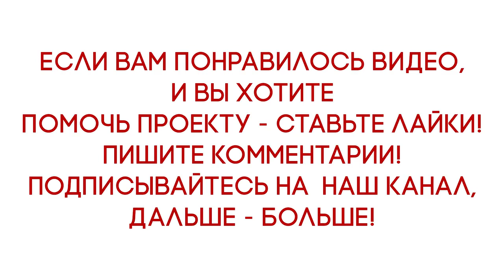Детская шапка спицами для мальчика\\ жаккард спицами \\Вяжем по схемам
КОНТАКТЫ
Приобрести  учебные материалы и схемы  можно обратившись

Вы можете добавлять свои фото прямо в ленту или присылать мне на почту, рассмотрим вместе ваши труды.